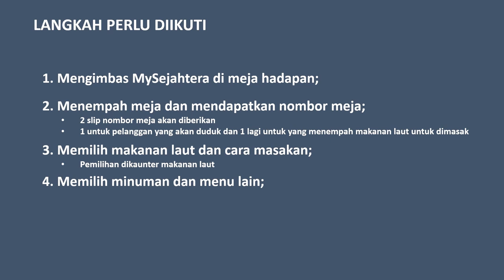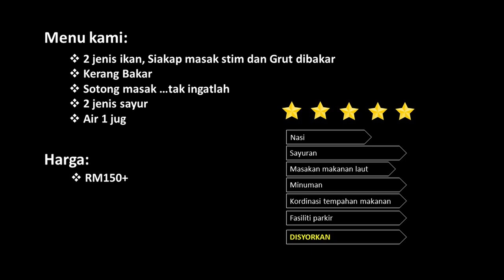Ride & Review Aroma Ikan Bakar, Jeram Selangor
Ride kali ini menuju destinasi Restoren Aroma Ikan Bakar di Jeram, Sungai Buloh.

Semoga paparan ini dapat memberi ilham kepada para penonton untuk menziarahi  tempat-tempat baharu menarik dalam negara khususnya di luar bandar bagi menyokong sektor ekonomi setempat melalui aktiviti pelancongan dalam negara.

4:05   Parkir kereta
4:39   Parkir untuk motorsikal
6:53   Langkah perlu diikuti
7:22   Pemilihan makanan laut (self service)
14:21 Penilaian